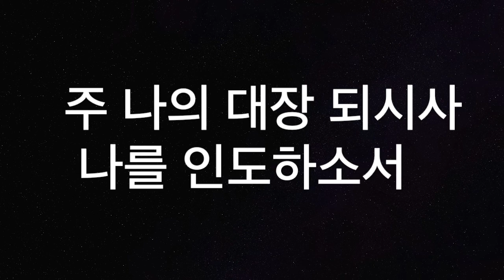[새찬송가356장] 주 예수 이름 소리 높여 ( 통일 396 )